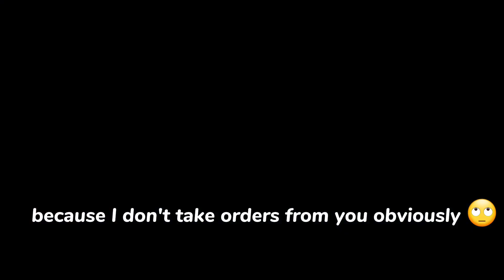Fnaf 4 || A Wcue Music Video